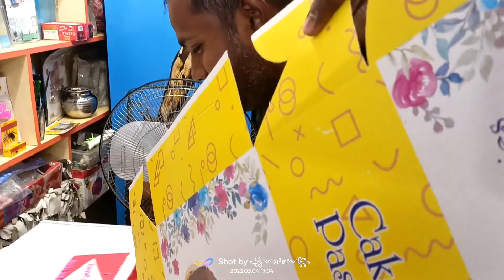Ka Birthday Celebration Vlog 🎉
Vlog-73